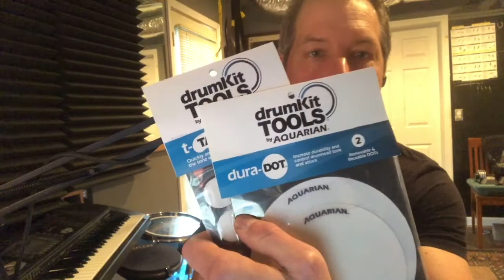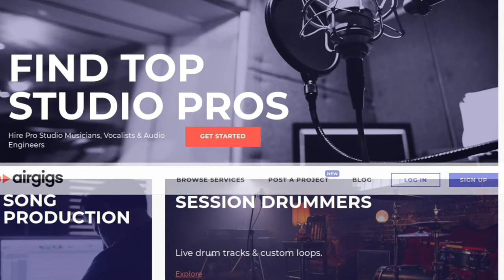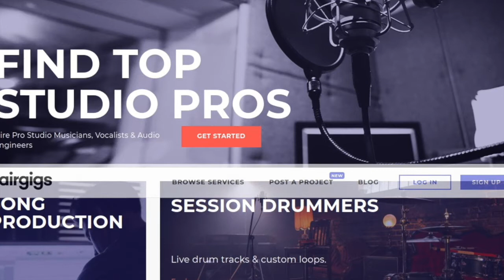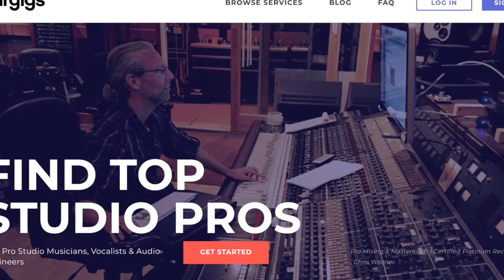Working Drummer podcast 300th Episode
The last year has affected our lives, careers, relationships, and lives behind the kit in ways we never could have imagined. We've all lost work, but this time has also provided opportunities to learn, improve, and grow, musically and otherwise. So for our 300th episode, we want to highlight some of our most memorable interviews of the last 100 episodes. We’re going to hear from a handful of former guests who we feel best articulated ideas that kept coming up - obviously the various ways covid was affecting the lives and careers of our guests, but also the intersectionality of the music industry and the racial justice movement, concepts around technique and technology that drummers have been exploring at home during this time, and the psychological reckoning many of us have been going through, taking stock of what really matters to us and what our priorities should be moving forward.

In this Episode:
Recording techniques with Kip Allen, Jordan Rose, Grady Saxman, and Eric Darken
Physicality and performance with Dave Weckl, Todd Sucherman, Jimmy Paxson, and Steve Goold
Racial justice and music with Otis Brown III, Derrek Phillips, Peter Retzlaff, and Matt Brennan
Real life priorities with Beth Goodfellow, Steve Sinatra, and Christopher Allis

Become a patron of the show on our Patreon page to get early access to our 7-part conversation with CEO David Blacker about how to build a profile and clientele on Airgigs.